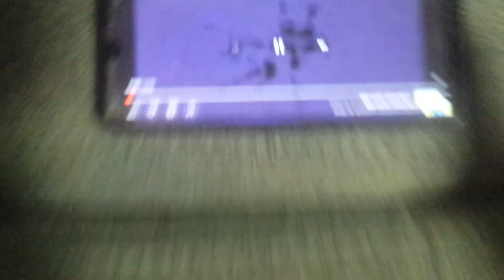Klasky Csupo PRO-SOUND KEYBOARD Logo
Please In major?
Please Me For Me?